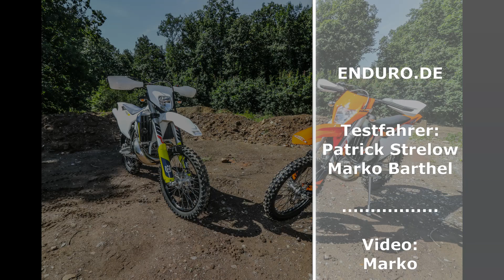KTM EXC 250 TPI vs. HUSQVARNA TE 250i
Beide 2018 Zweitakt-Einspritzer "KTM EXC 250 TPI & HUSQVARNA TE 250i" im direkten Vergleich. Patrick Strelow und Marko Barthel haben für ENDURO.DE getestet und haben das Fazit für euch!

Hier die Details zu den beiden Modellen:
HUSQVARNA TE 250i =